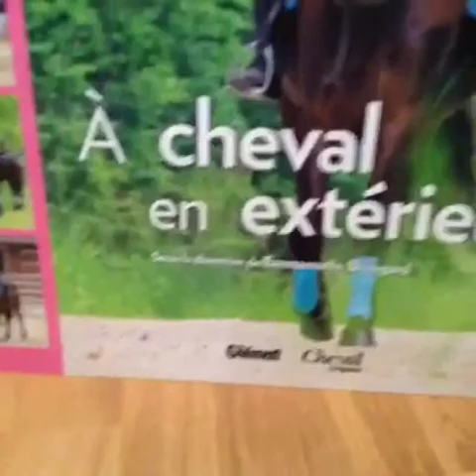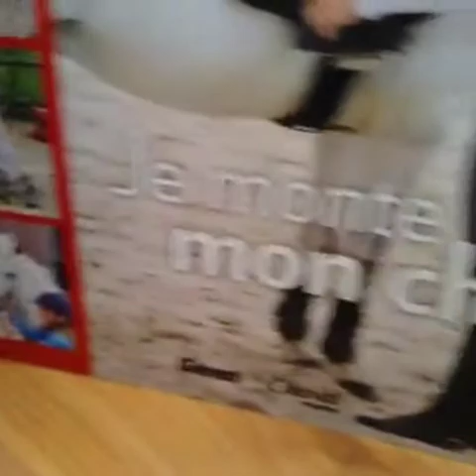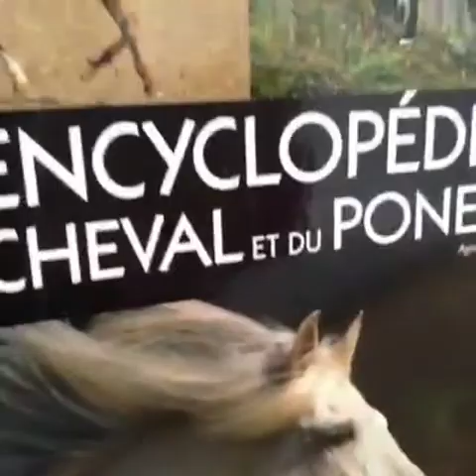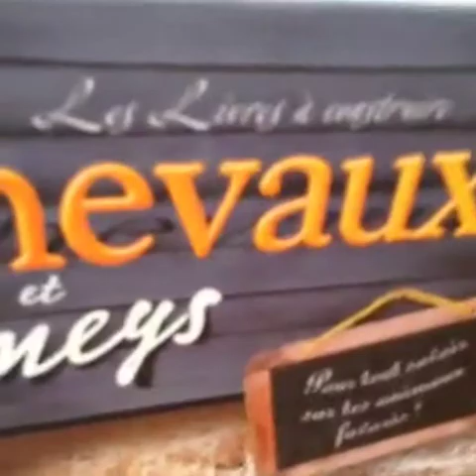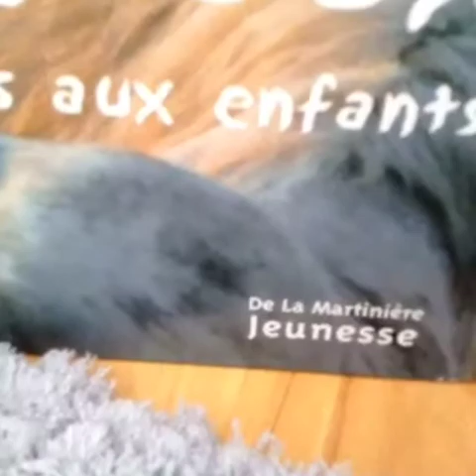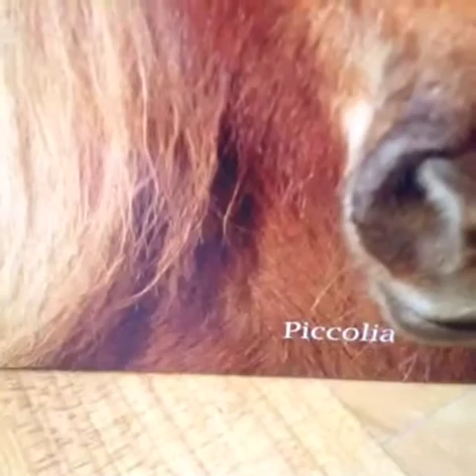Mes livres de chevaux 2